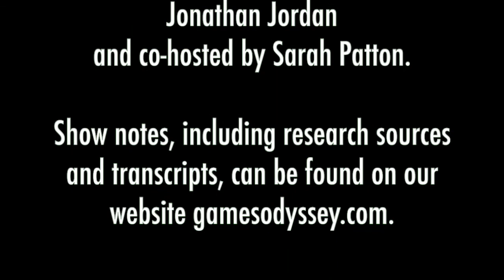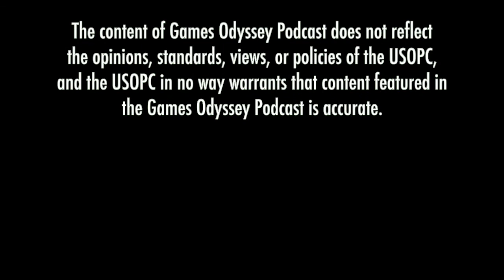The Olympic Story of Ethelda Bleibtrey: Queen of the Mermaids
Sometimes being a trailblazer means being a water-blazer. After contracting polio as a child, Ethelda took up swimming to counteract the effects of the disease - and within a couple years found herself breaking records and making a huge splash at the 1920 Olympic Games in Antwerp. But just as swimming changed her life, her legacy is marked by changing the lives of others through swimming.

Hear more Olympic and Paralympic stories at GamesOdyssey.com